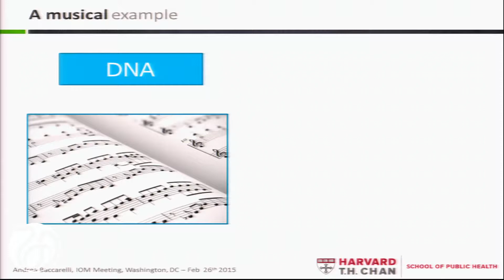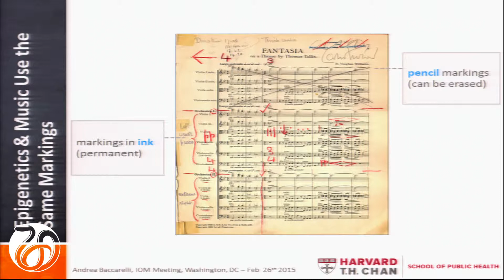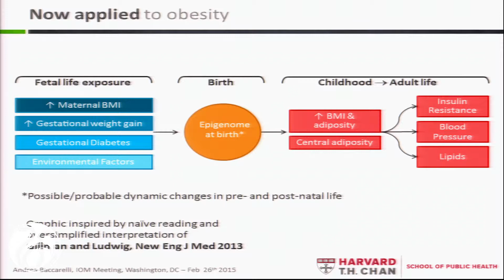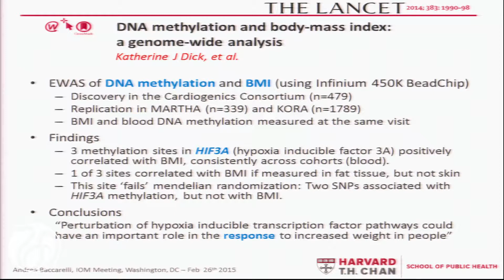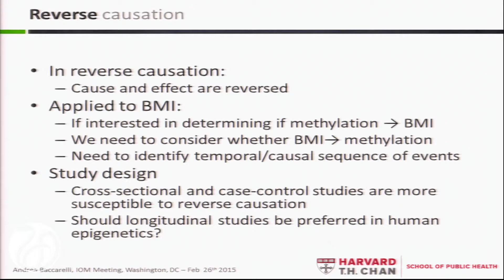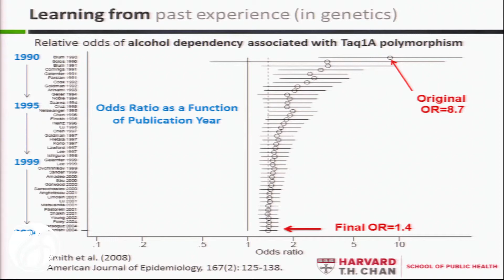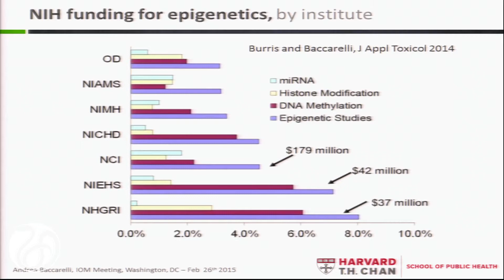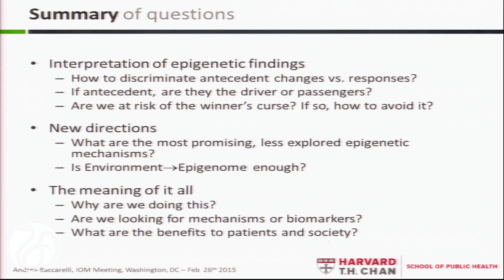2/26/2015 - Session 1: Conceptual Model of Epigenetic Influence on Obesity Risk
Andrea Baccarelli, Harvard School of Public Health